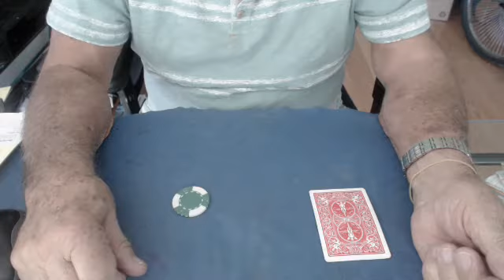Video 1862 THE CRIMP SQUIRT MOVE